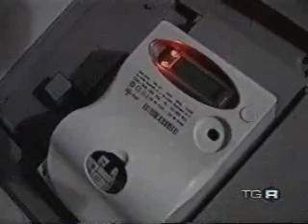8/3/2007 TG3 Emilia Romagna ore 14 - Hera e Codancons a confronto sulle bollette